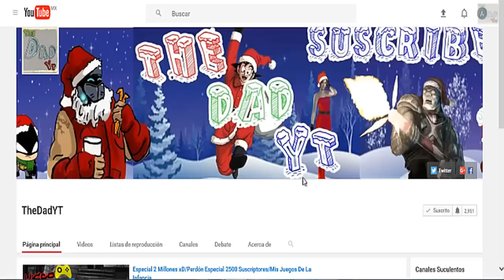Skins De Personajes Gratis Y Nuevos Gears Packs/Evento Horda Salvalje/Gears Of War 4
Hey que tal gente suculenta de YouTube bienvenidos a este nuevo video en el cual estaremos hablando del nuevo evento de horda salvaje de gears of war 4 al puro estilo de thedadyt sin más espero les guste y nos vemos en otro video.

VIDEOS SUCULENTOS